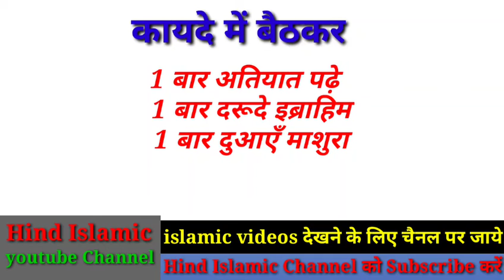फ़जर की नमाज़ पढ़ने का मुक्कमल तरीका_ fazar ki namaz padne ka tarika by hind islamic channel.